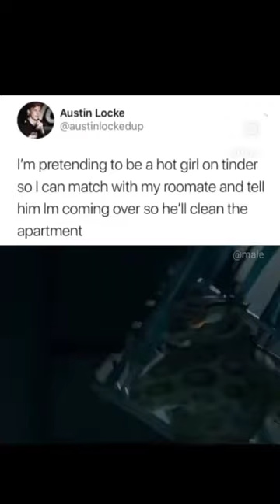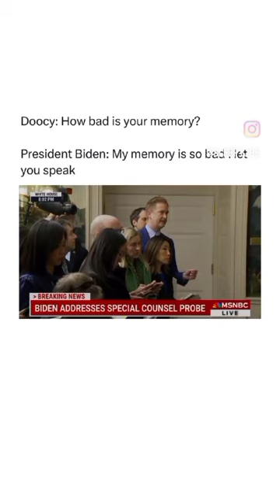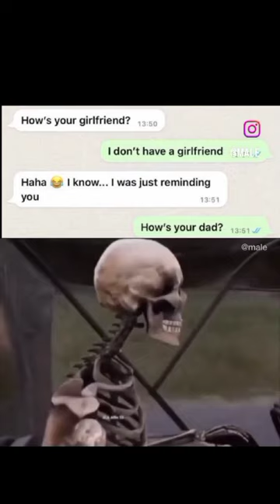these might be too much | dark memes compilation 7